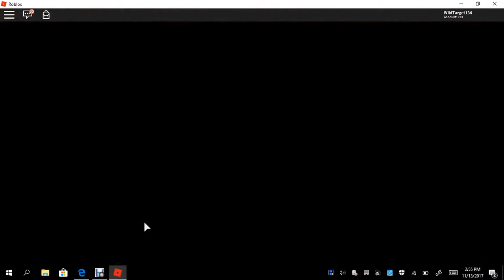Random mans lambo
Sub And here is a rap of mine:wdfouogweicgi2e2gcig2eicgiegcgequyxg